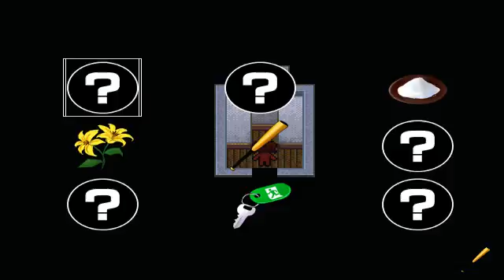misao - 5 / 14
full misao run 2 endings plus trurth complete and bonus room this was fun -- Watch live